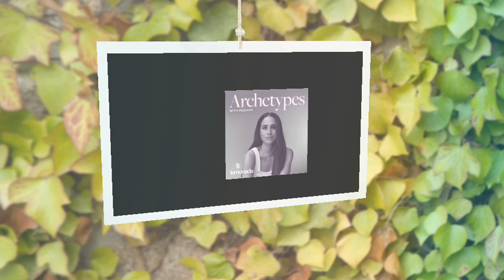WHO THE H£LL ARE U?Serena Swears She Not Friends W Meg @ ESPY Awards As Meg Forces Serena To Hug Her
👑 Discover The Hidden Secrets Of The British Royals! Join Our Exclusive Newsletter

"Don't Know Her!" - Serena Williams Denies Renewed Friendship with Meghan Markle After Awkward ESPY Moment

The 2024 ESPY Awards ceremony was supposed to be a night of celebration and camaraderie amongst the top athletes in the world. However, it quickly turned into a cringeworthy display of social discomfort between two of the most famous women in